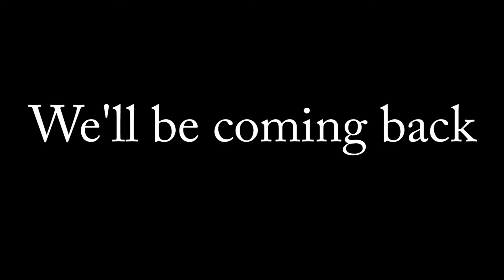Kjærestetur til Spania // Christina Andås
Kjærestetur til Torrevieja i Spania fra 2014!